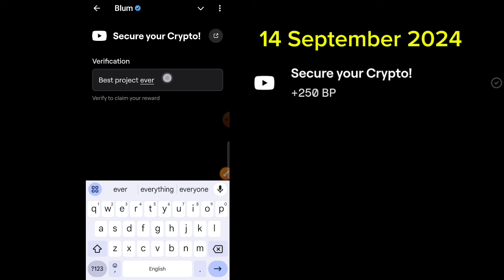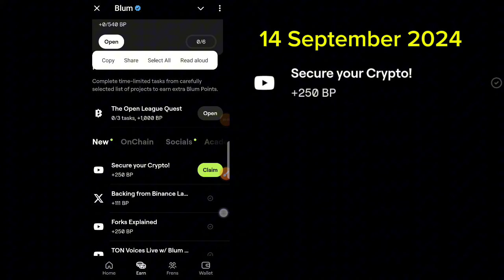Secure your crypto BLUM code Verification | 250 BP Free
Hi Friends, Secure your crypto BLUM code Verification | 250 BP Free

Hi friends! Learn how to secure your crypto by watching this video and discovering the BLUM code verification. After watching, find the code, verify it, and earn 250 BP for free. Don't miss out—BLUM's pre-market price is increasing, so it's the perfect time to complete tasks regularly and maximize your rewards.

Watch video on topic secure your crypto and than find the code verify it and eran 250BP, BLUM Pre market price increase don't miss out Blum do all task regularly.